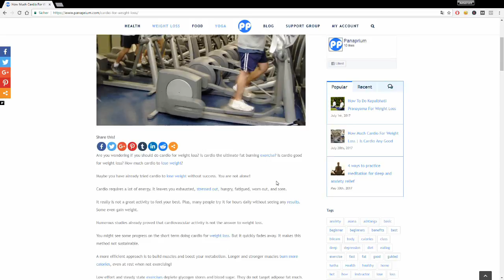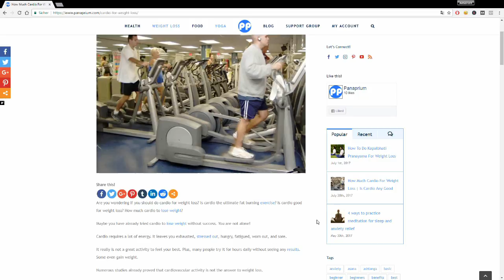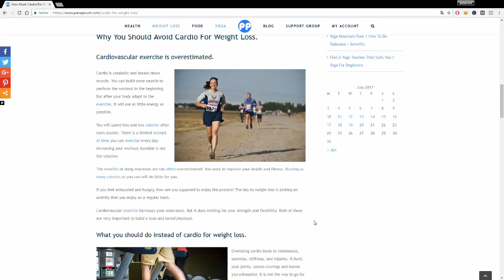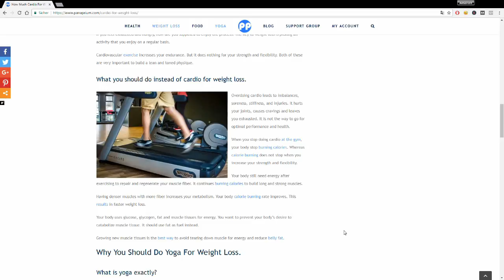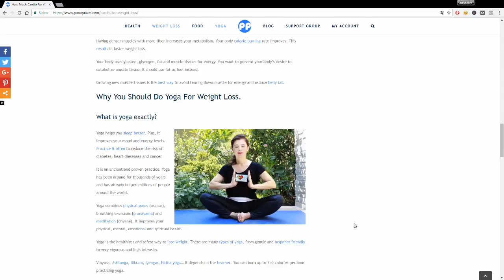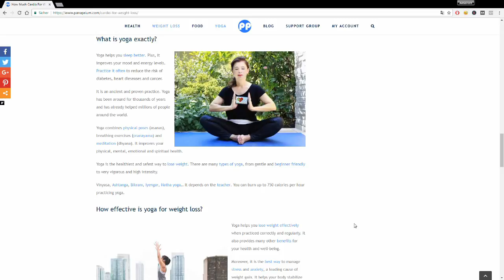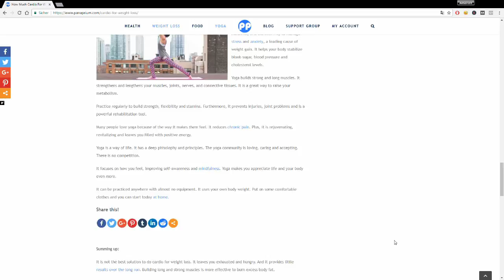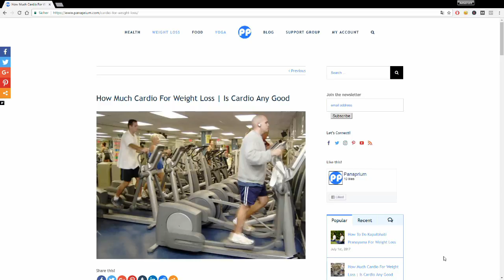How Much Cardio For Weight Loss | Is Cardio Good 💙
Please take the time to say hello and express your opinions in the comment section.
★☆\o/ PLAYLISTS \o/☆★

★☆\o/ PODCAST \o/☆★

Panaprium is a premium lifestyle brand that inspires you to make improvements to your life. You will find plenty of tips and information here on health, fitness, nutrition, meditation and yoga.
We promote a healthy balanced life centered around personal growth.
★☆\o/ FILMING EQUIPMENT \o/☆★

Photography Camera
Static shot Camera
Vlogging Camera
Wide-angle Lens
Zoom Lens
30mm Lens
Softbox Lighting
Ring Light
Vlogging Mic
Podcast Mic
★☆\o/ FOLLOW US \o/☆★

If this video was helpful to you, like it!
Share it if you know someone who might be interested.